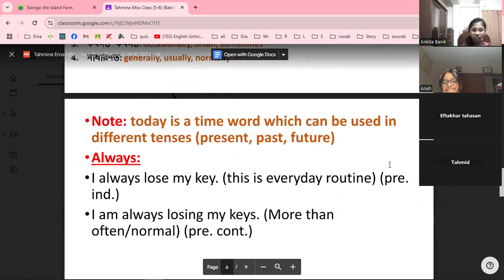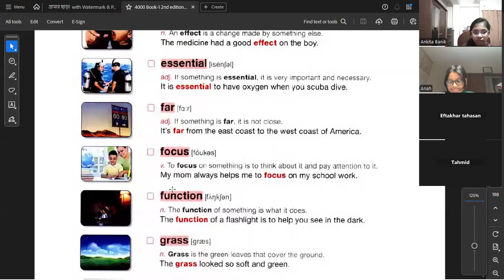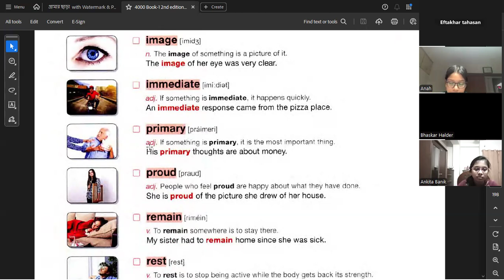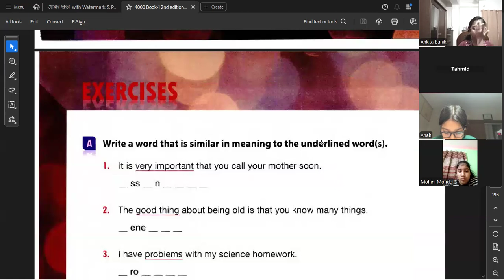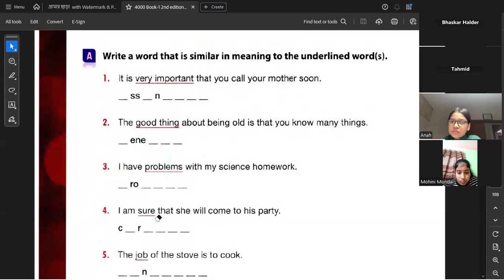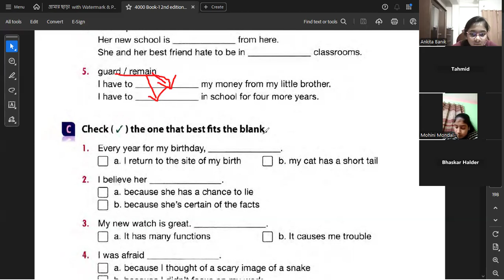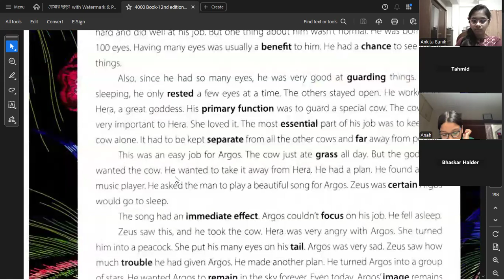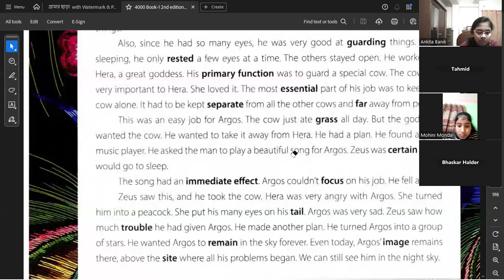Kids Spoken English Class (5-6) (Batch-2) 04/11/2024